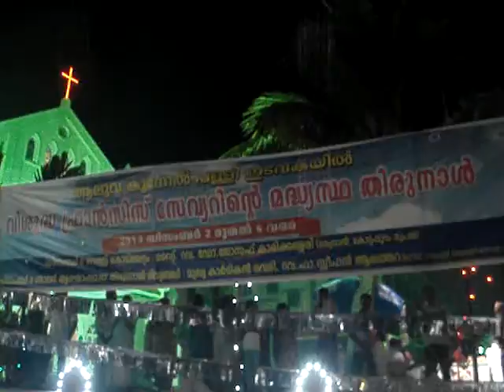ST FRANCIS XAVIER CHURCH, ALUVA video by HYGNES JOY PAVANA on 7th Dec , 2013 MOV00031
ST FRANCIS XAIVERS CHURCH, ALUVA, INDIA celebrated ST FRANCIS XAVIER feast 6th to 8th December 2013 leading by Vicar Rev.Fr. JOSEPH OLIPARAMBIL video by HYGNES JOY PAVANA MOV00031